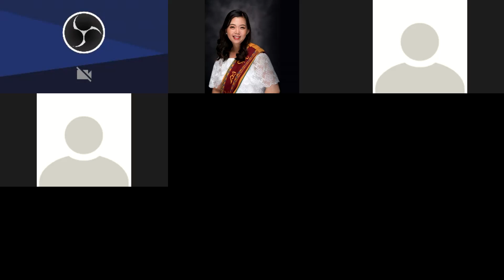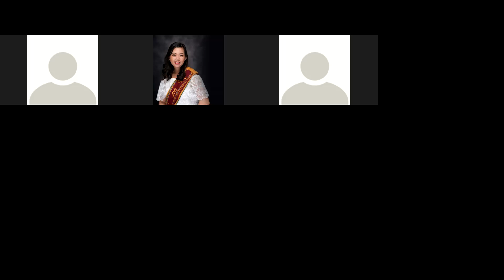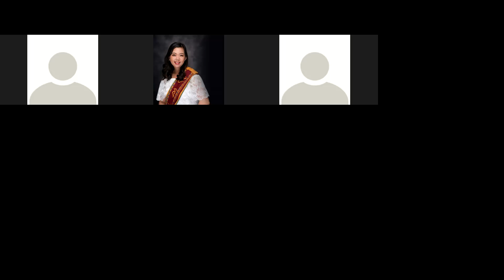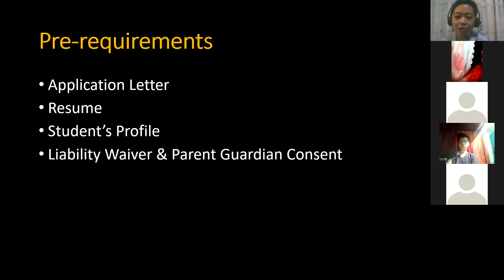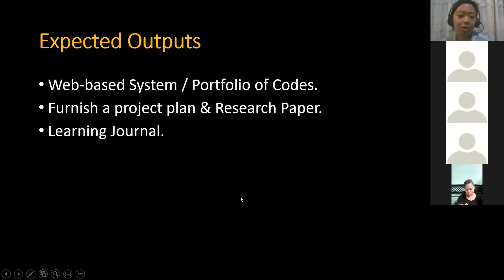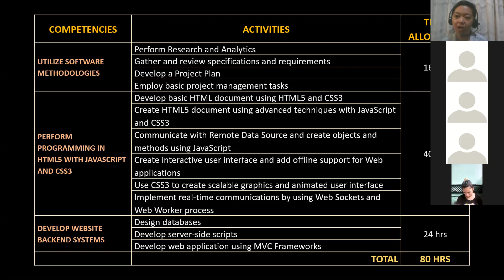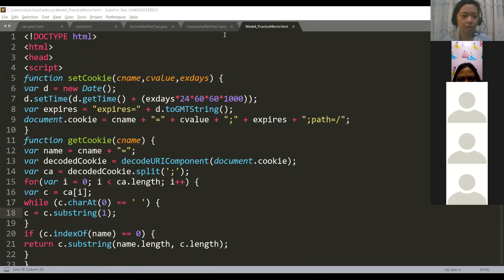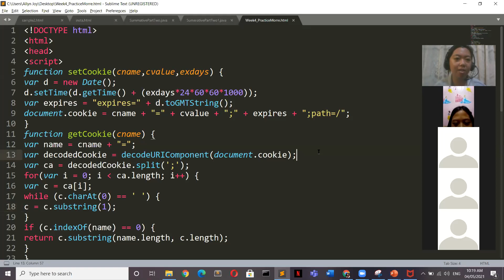Q3 | Follow up to Modular Distance Learning Students with Lacking Outputs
Virtual Communication to students who has lacking outputs in Computer Programming and Inquiries, Investigation, & Immersion subjects.